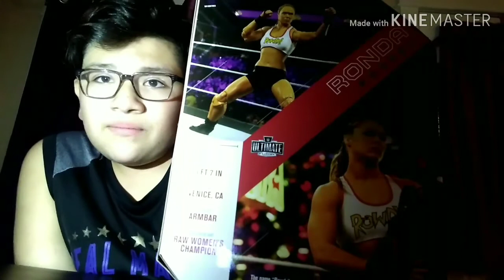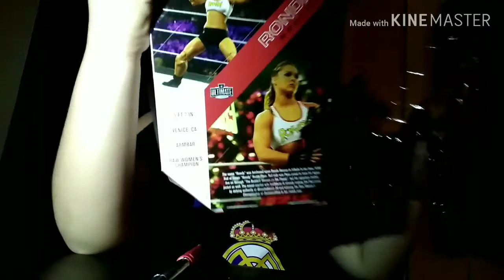Birthday presents part (part 4) last video of the gifts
Rowdyyyyy ronnndaaaaaa rousey